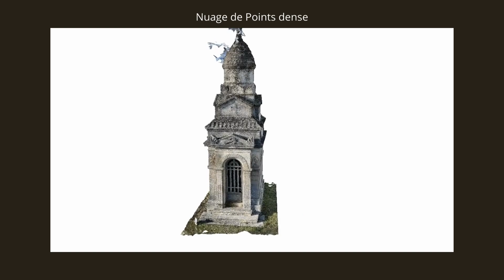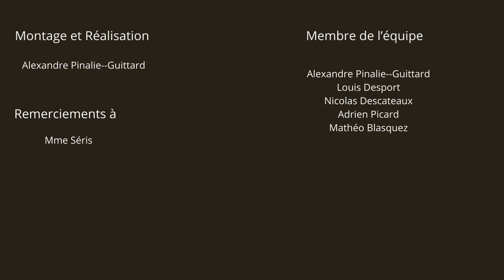Chef d'œuvre des Terminales TGT session 2024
Projet de relevé  topographique et photogrammétrique réalisé par les élèves de terminale TGT du Lycée de Sillac.